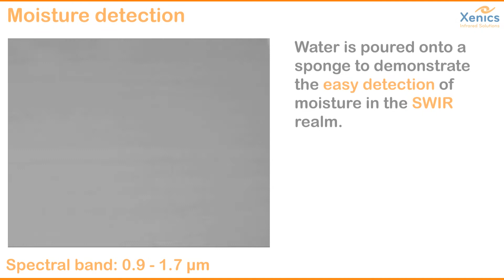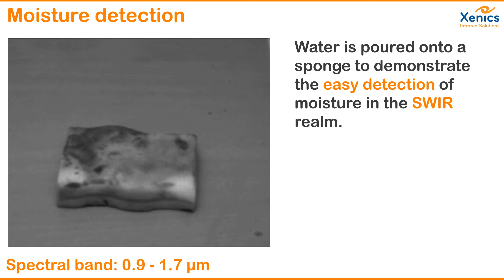Bobcat Series - Moisture detection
This video shows the capabilities of SWIR cameras regarding the detection of moisture.
The first part is a waterclock that has been filled with transparent oil and water. It was really hard to see the difference with a regular visual camera, but with a SWIR camera the water stands out clearly.

The second part is a simple sponge where we poured water on top. Just to show the clear visibility of moisture in the SWIR realm.